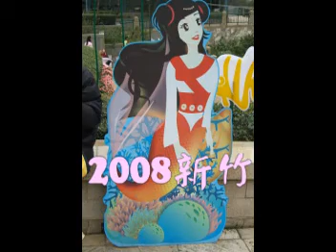2008新竹國際玻璃藝節之美人魚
2008在新竹舉辦之國際玻璃藝術節舞蹈節目綵排